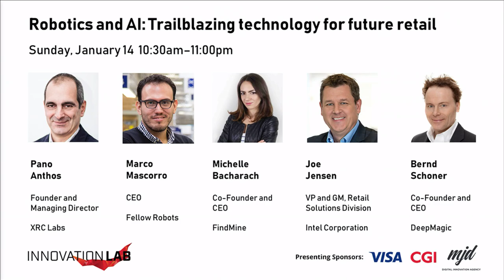Robotics and AI: Trailblazing technology for future retail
Full session from the Innovation Lab Stage at NRF 2018: Retail's Big Show